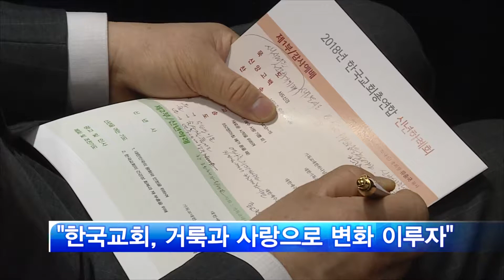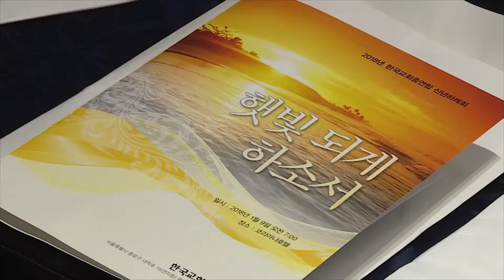[GOODTV NEWS 20180109] 한교총, 신년하례회로 새해 사역 시작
지난해 새롭게 출범한 한국교회총연합이 신년하례회를 통해 새해 사역의 시작을 알렸습니다. 한교총은 올 한 해 교회 회복을 이루고 나아가 지역사회를 섬기는 데 헌신할 것을 다짐했습니다.

이날 행사엔 이영훈 총회장과 최기학-전계헌 총회장, 전명구 감독회장 등 공동대표회장단과 유충국 목사, 신상범 목사 등 한교총 관계자들이 참석했습니다.

설교를 전한 최기학 공동대표회장은 "날짜가 달라졌다고 우리의 모습이 모두 변하는 것은 아니"라며 "올해 한국교회는 진정한 변화를 위해 거룩성을 회복하고 사랑을 이루는 데 더욱 노력해야 한다"고 권면했습니다.

신년사를 전한 이영훈 공동대표회장은 "한교총은 올해 이단 세력의 성장과 동성애 확산을 저지하고 복음통일을 앞당기는 데 힘쓸 계획"이라며 "특히 한기총과 한기연도 우리와 뜻을 같이 해 교계 연합기관이 진정한 하나됨을 이뤄내자"고 말했습니다.

한편 한교총은 서울 종로구 한국기독교회관에 사무실을 마련하고 본격적인 연합사업에 착수했습니다. 특히 한달 앞으로 다가온 평창동계올림픽 기간엔 봉사단을 운영하며 선한 사역을 이어나갈 계획입니다.